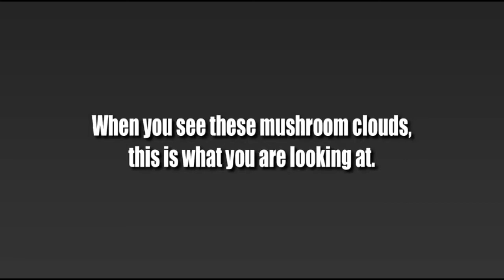WEATHERWAR101: POSSIBLE 10" OF RAIN HOUSTON AREA MAY 7 - 11 2019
May 6, 2019 In loving memory of WeatherWar101 the genius behind exposing NEXRAD Weather Control.